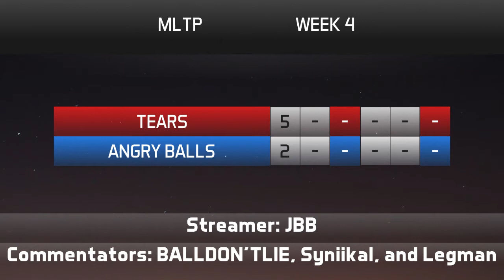Tears vs Angry Balls - MLTP Week 4